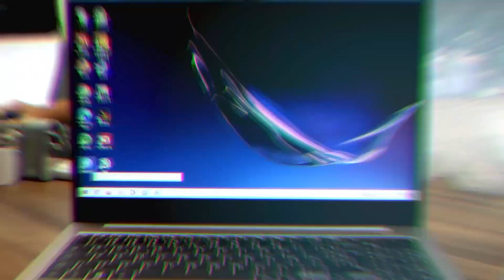Oneplus Nord CE 5G Review: Um intermediário com ótimos benefícios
🎯 Onde comprar

Oneplus Nord CE: que smartphone é esse? Esse carinha aqui é a tentativa da OnePlus, em junho de 2021, de lançar um aparelho pop: barato e com as melhores funções da marca. Mas será que ele cumpre mesmo com o papel? Hoje a gente vai ver se o Nord CE tem câmeras boas, se o seu desempenho é bom para jogos e principalmente, se o seu custo-benefício vale a pena. Confere tudo isso nessa review do OnePlus Nord CE 5G aqui no Oficina da Net.